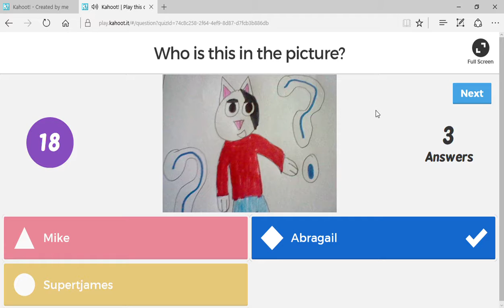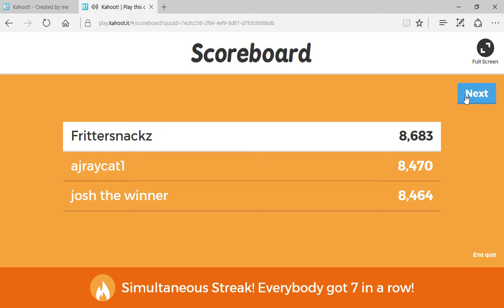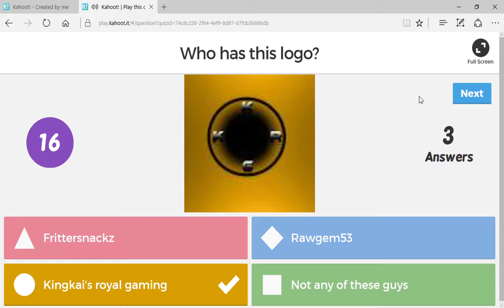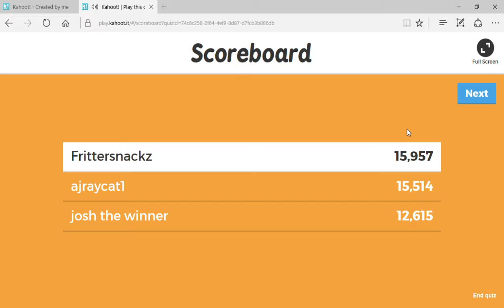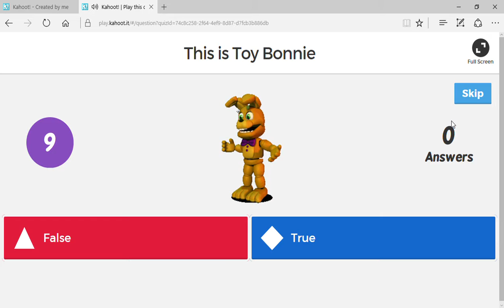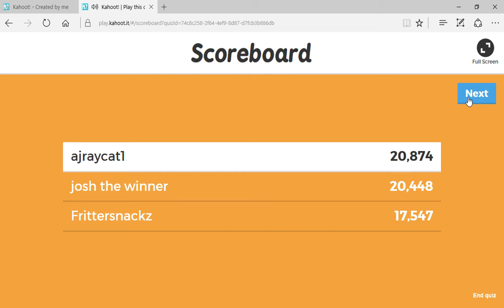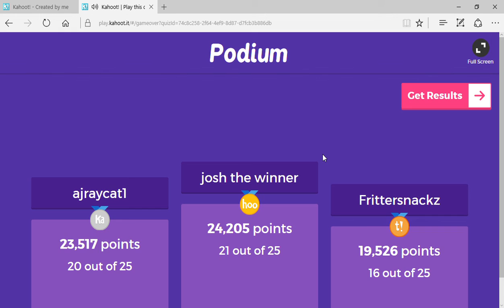Rawgem's Kahoot Quiz 3 (With Fritter Snackz)